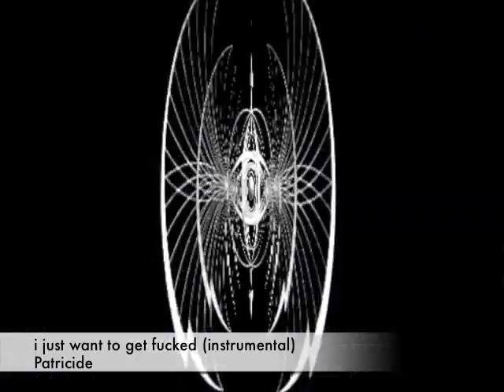I Just Want To Get Fucked (instrumental)